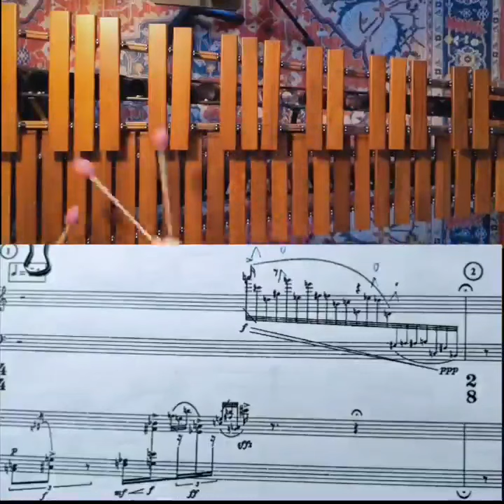Laulicks ep.1: Manoury relearn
I will be posting practice videos of myself (re)-learning repertoire and the problems I encounter & how to solve them.
First line of the piece, this passage i am catching the build up from the marimba 2 part in a downward waterfall lick.
💪Challenge: keeping mallets low with no prep into it to connect the whole phrase between both parts.
✅ Practice high speed strokes for volume. Use fingers and knuckles instead of wrists for speed. Shifting my weight from right to left with a wide stance.
🎼 Marimba duo from Le Livre des Claviers by Philippe Manoury
Mallets: Van Sice 121, @percushop Matt Lau series #3